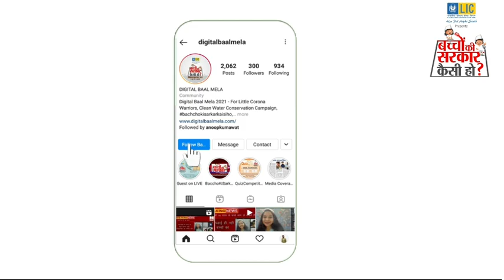प्रधानमंत्री बनकर क्या विकास करेंगी राजकीय उच्च माध्यमिक विद्यालय, Thathal की छात्रा नेहा, सुनिये -